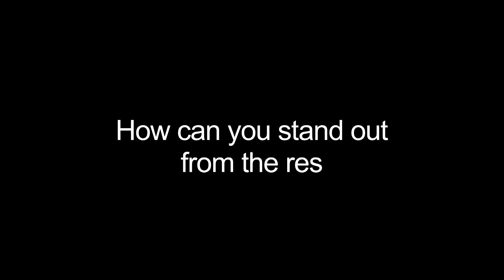YouTube for News - Top Tips - Kate Rushworth extended interview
Extended interview with Kate Rushworth, YouTube Strategist on best practices for News providers on YouTube.
Filmed at Google HQ, London.
Copyright BBC College of Journalism 2014
Shoot/edit/producer: James Harrod